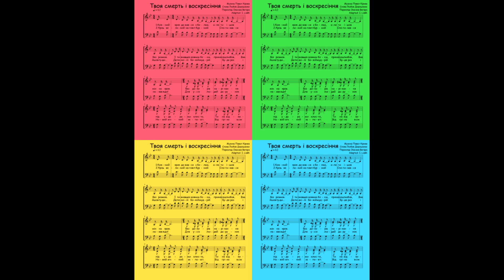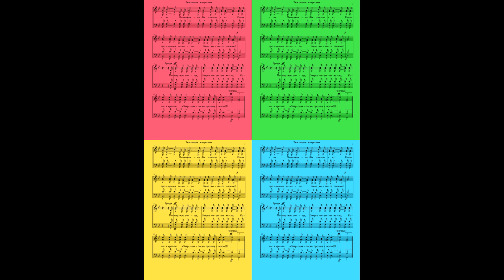Твоя смерть і воскресіння ● (Ноти)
Музика П. Кірнев
Слова Л. Дорошенко
Переклад О. Вегера
Adapted: I. Liakh
1.Кож-ний крок да-вав-ся з бо-лем, а-ле ти і-шов без роз-мов.
І ти знав що з кож-ним бо-єм, при-не-сеш лю-бов, Вза-мін на кров.
Без до-ко-рів на-рі-кан-ня під у-да-ра-ми хлис-та,
Ти не від-ки-дав страж-дан-ня
Й не під-силь-но-го хрес-та.
Тво-я смерть і вос-кре-сін-ня
Да-ру-ва-ли нам спа-сін-ня
Жер-тва си-на на Гол-го-фі
Най-ви-ща є ці-на!!!
За для нас мій друг з то-бо-ю
 О-ми-вав-ся Він сльо-зо-ю.
Ра-ди про-щен-ня та-ко-го
Ча-ша ви-пи-та спов-на!
По-мер-кло сон-це,
Смерть ли-ши-ла жа-ло,
Ко-ли з хрес-та «Звер-ши-лось» проз-ву-ча-ло!
Програш )
2.Крізь ве-ли-кий на-товп бур-ний Спо-ти-кав-ся йшов ту-ди…
Де по-во-лі Бо-жій муд-рій
Бу-де раз і на-зав-жди!
Для у-сіх лю-дей да-ру-нок Но-вий віч-ний за-по-віт.
Від грі-ха всім по-ря-ту-нок
Віч-ний рай для всіх свя-тих!
Якщо ви бажаєте отримати ноти до цієї пісні, звертайтесь до Івана Ляха за електронною адресою або через телеграм Він з радістю надасть вам всю необхідну інформацію.
Дякуємо за вашу підтримку і незабаром ви знову почуєте у нас багато чудової музики! 🎶